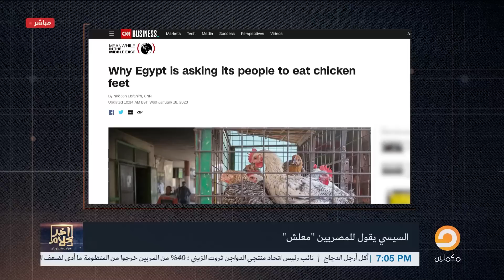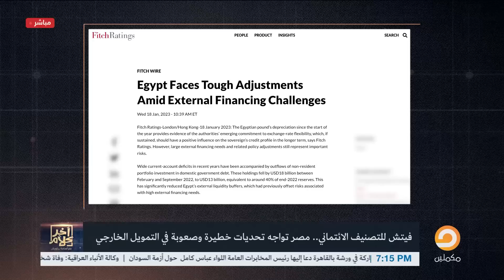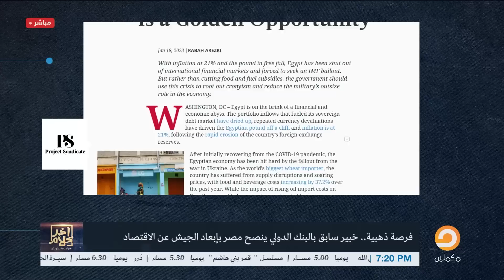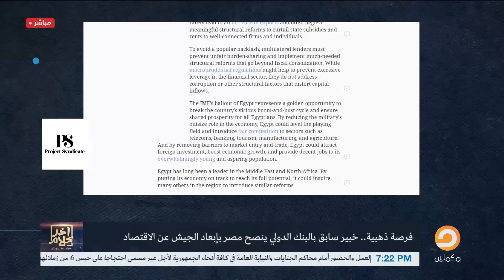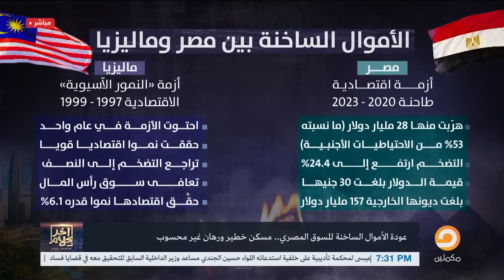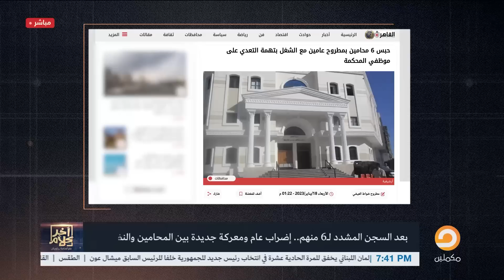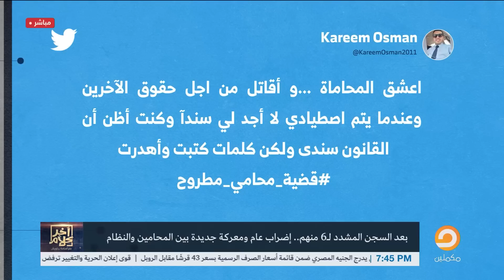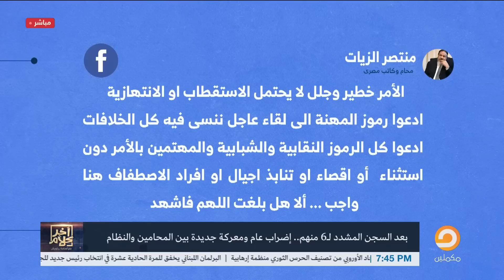الحلقة 148 كاملة.. برنامج آخر كلام مع أسامة جاويش.. حلقة الخميس 19- 01- 2023